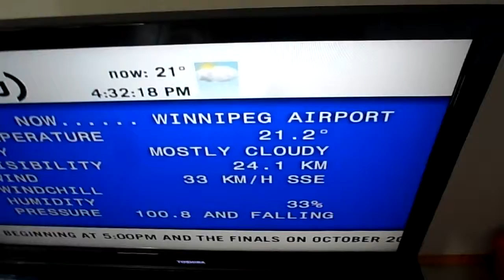It climbs.... But carefully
It won't happen. 10/15/14.